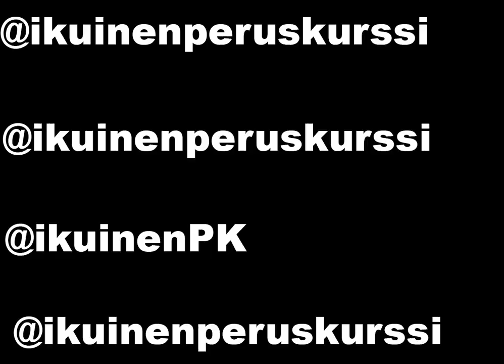First round TKO (MMA ground and pound) - Eemil Kurhela, CAGE 53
TKO in MMA fight by Eemil Kurhela:

First round TKO win via powerful ground and pound by Eemil Kurhela (03 Fight Team) at CAGE 53 event in Helsinki, Finland on March 5th 2022.

Eemil Kurhela won his first professional MMA bout against Migen Pepa. Kurhela is a Finnish professional mixed martial arts fighter representing 03 Fight Team.